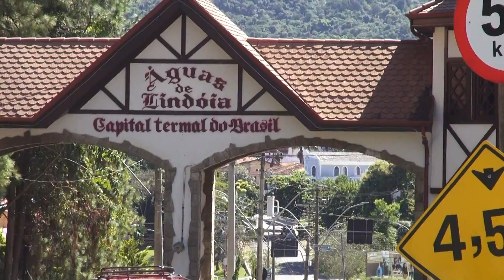Encontro de Carros Antigos em Águas de Lindóia Estilo Radical 2018 Terceira Parte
Terceira  Parte
A Cidade de Águas de Lindóia, que é sinônimo de Carros Antigos no Brasil, recebe a mais de 18 anos os maiores colecionadores e amantes de Carros Antigos da América Latina, oferecendo 80.000m² de área para exposição.

Devido a sua grande expressão no Mercado Nacional, a partir de 2014 o Evento passou a ser chamado de Encontro Brasileiro de Autos Antigos. O feriado do Dia do Trabalhador, em 1º de maio, proporcionará, além de muito descanso, eventos especiais em Águas de Lindóia. Para começar, o Oscar Inn Eco Resort organizou uma programação especial para toda a família, então além do descanso, a diversão também estará garantida. Fora a programação do hotel, Águas de Lindóia receberá, de 28 de abril a 1 de maio, o 5º Encontro Brasileiro de Autos Antigos, e é claro que nós levaremos nossos hóspedes ao evento.

A cidade de Águas de Lindóia é referência em Carros Antigos no Brasil e recebe, a mais de 18 anos, os maiores colecionadores e amantes de carros antigos da América Latina em uma área de exposição com 80.000m². Com sua grande expressão no Mercado Nacional, desde 2014 o evento passou a ser chamado de Encontro Brasileiro de Autos Antigos.

Durante os 5 dias de evento, mais de 800 veículos estarão expostos e 700 veículos estarão à venda. É aguardado mais de 500 mil visitantes e você não pode ficar de fora. E pensando em você, o Oscar Inn Eco Resort oferecerá o transfer do hotel até o evento. Então não tem desculpa para não ir.
O evento é realizado na famosa e conceituada Praça Adhemar de Barros, ponto turístico e histórico de Águas de Lindóia. Peças e antiguidades também estarão expostos, além da praça de alimentação montada com diversas opções de gastronomia. Os restaurantes da região também se adequarão ao evento para receber com conforto os visitantes.

Em paralelo ao evento, você e sua família também podem curtir a programação do Oscar Inn Eco Resort. Além das diversas atrações oferecidas no hotel, ainda há o conforto do quarto para você descansar bastante durante o feriado sem se preocupar com rotina ou outras obrigações. Nossa pensão completa com café da manhã, almoço, lanche da tarde e jantar de alta qualidade, os monitores que te ajudam nos cuidados com as crianças e a área de lazer completa é o que você precisa para que seus dias do feriado sejam perfeitos.